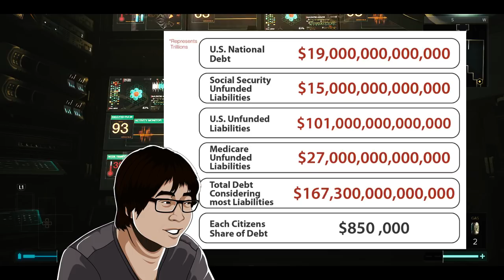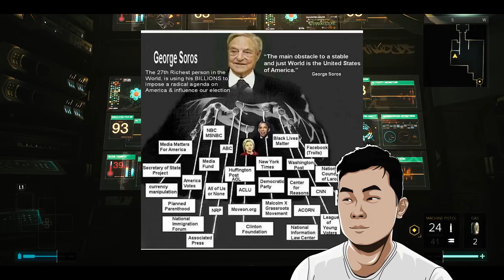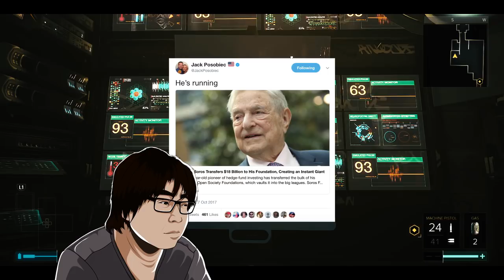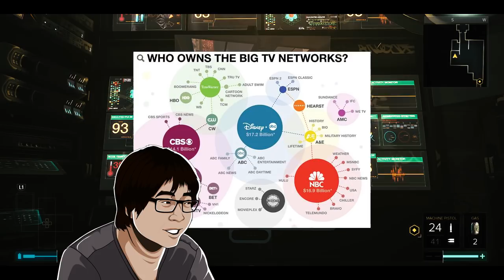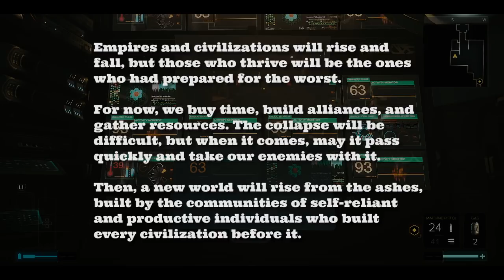A Blackpilled Take on How to Salvage Western Civilization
In light of ThatGuyT's video, we were going to talk libertarian strategy this week, but very quickly ended up blackpill territory...

Hopefully, we're wrong, and we don't all end up in gulags for wrong-think, and the US economy doesn't collapse, and China doesn't end up ruling the world with an iron fist, but it's good to be prepared, and we can also take solace in the fact that it will be small communities of self-reliant individuals who will rise from the ashes to rebuild Western Civilization.